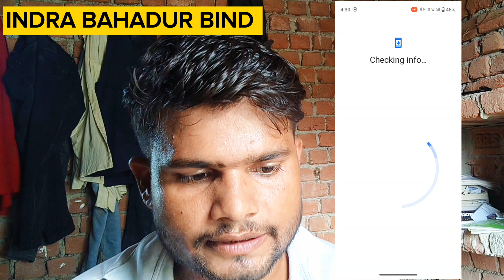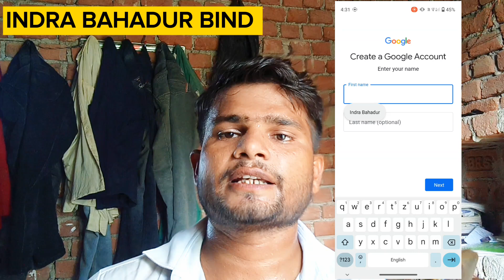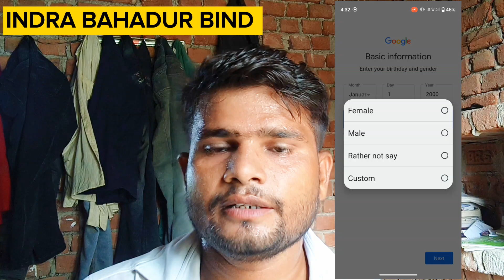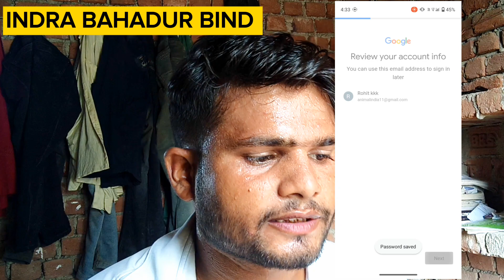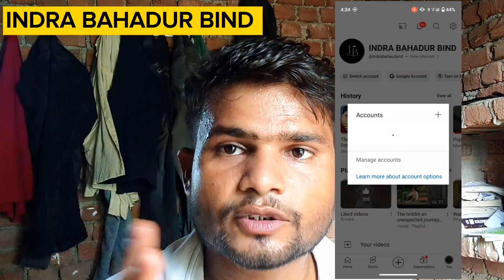Create Youtube channel in 5 Minute || Youtube channel kaise banaye 2024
1.How to make youtube channel
2.Create YouTube, Channel in 5 Minute .
3.Youtube Channel kaise banaye Hindi.
3.Naye youtuber ke liye jaroori video naya youtube Channel kaise banaye.
4.How to create youtube channel beginner guide
5. 5 Minute me youtube channel banao.
1. Launch your YouTube .